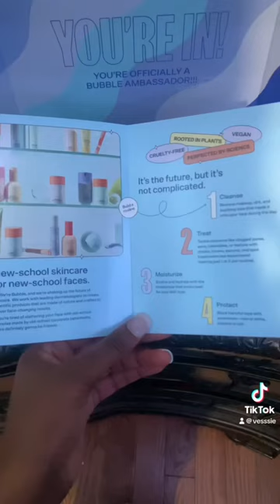unboxing pr packages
Jeremiah 29:11
~socials